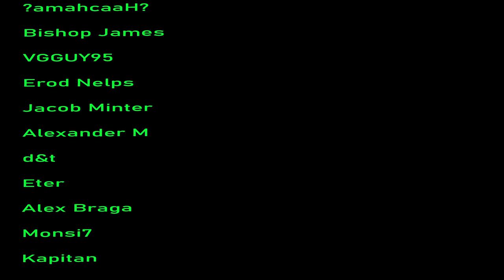An Incorrect Summary of Elden Ring | The Moon & The Stars Reaction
I finally beat elden ring and what a better way to celebrate then with a max0r video ! An Incorrect Summary of Elden Ring | Part 1 LETS Go !

Video by  @Max0r

About me.